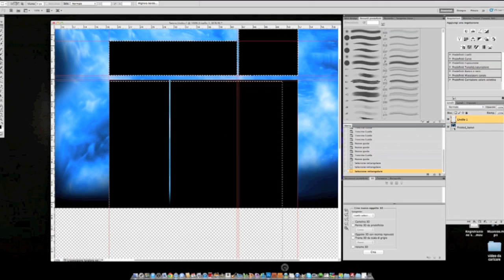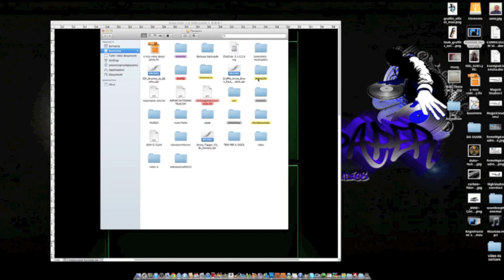photoshop speed art games layout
LINK FREE LAYOUT QUì:
-PS3

video by magickwin
layout by magickstudios

VI RICORDO IL CONCORSO GRAFICO FINISCE GIORNO 9 SETTEMBRE